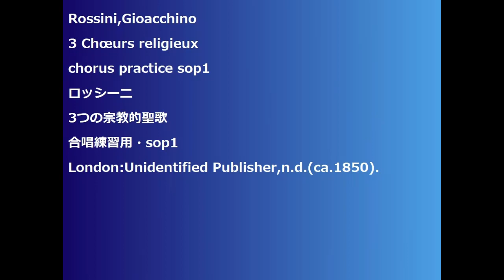Rossini,Gioacchino 3 Chœurs religieux chorus practice sop1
Rossini,Gioacchino
3 Chœurs religieux
chorus practice sop1
ロッシーニ
3つの宗教的聖歌
合唱練習用・sop1
London:Unidentified Publisher,n.d.(ca.1850).